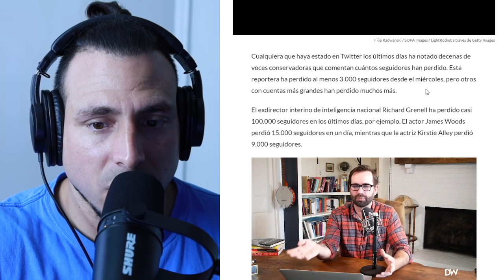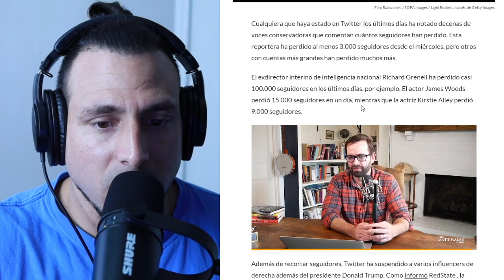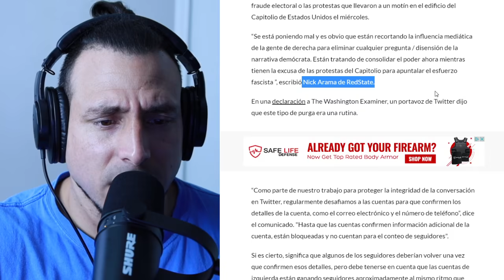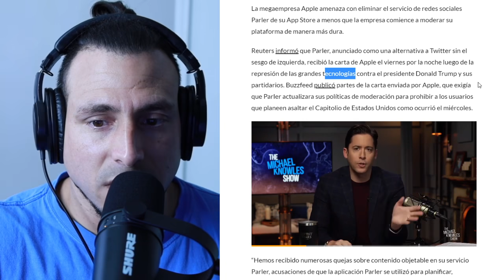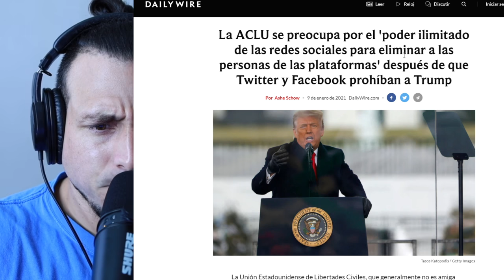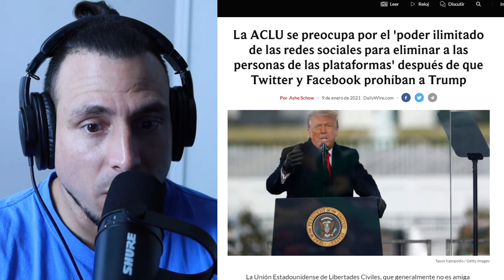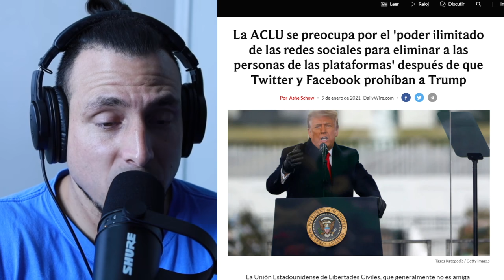Twitter suspendió permanentemente la cuenta de Donald Trump!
Libro que todos deben leer
Cámara que uso
Micro que uso
Micro para directos